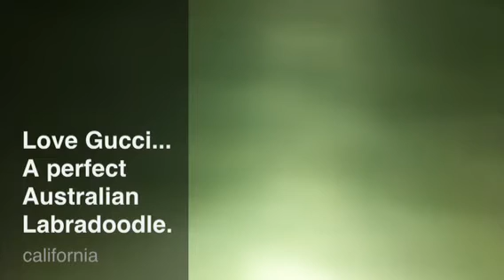Gucci the Australian Labradoodle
This is the most loving, sweet, gentle girl on planet earth.  She has a perfect non shedding hypoallergenic soft fleece coat in a gorgeous deep and light chocolate color.  What a love !